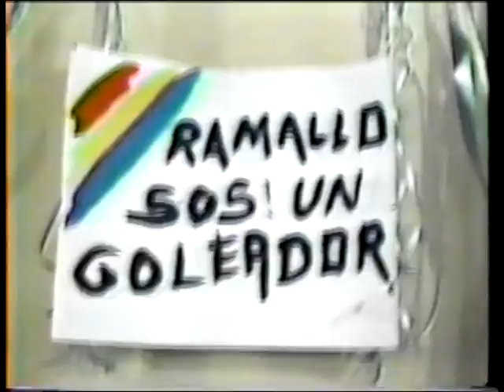Jorge Eduardo - "Cumbia boliviana"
Vídeo musical dedicado a la selección boliviana que clasificó al mundial USA 1994.